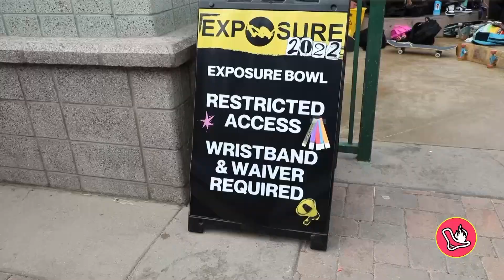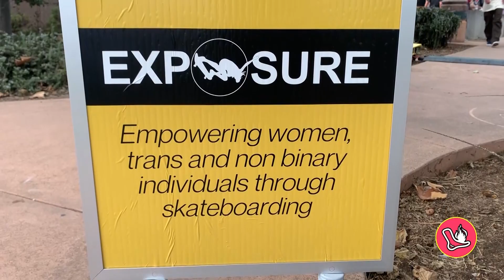Exposure Skate - The Inclusive Event That Is Changing Skateboarding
Exposure Skate is a nonprofit dedicated to empowering women, trans, and nonbinary individuals through skateboarding. Founded in 2012 and held in Encinitas, CA the event has quickly turned into one of the largest competitions in women's skateboarding.

Cultura Shock spoke to Co-founder Amelia Brodka, an Olympian Skater herself, along with pro skaters Christian Hosoi, Lizzie Armanto, and Ruby Lilley to see how the event in making a meaning impact on representation within the sport.

From Cultura Shock S2E9